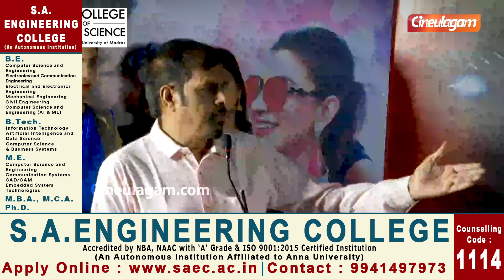Jayalalitha-வே Hansika-வ தான் Select பண்ணாங்க | RK Selvamani Speech | Maha Press Meet | STR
• Spot Admissions in Shift I are started for the Academic Year 2022-23
• Courses available are B.A., B.Com., B.B.A., B.C.A., B.Sc.,

This is an exclusive video of RK Selvamani speech at Maha Press Meet. Maha is a Tamil drama movie, directed by U R Jameel. The cast of Maha includes Hansika Motwani,Srikanth. STR is said to have played a prominent role in Maha. This is an exclusive Press-Meet of Maha Movie.
பெரிய வீடு எல்லாம் கிடையாது... கட்டான் தரையில தான் தூங்குறேன் | GP Muthu and Wife Atrocities

எல்லாத்துக்கும் Use பண்ணிப்பாங்க.. கல்யாணம் பண்ணமாட்டாங்க | Super Mamiyar Sweet ana Marumagal Ep 3